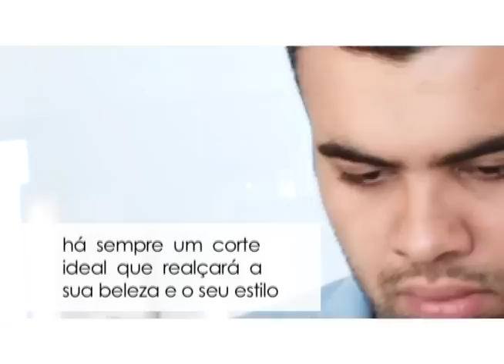MANUTENÇÃO DO CORTE - DICA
Dicas para você estar sempre linda.
Saiba mais sobre a manutenção do corte de cabelo.